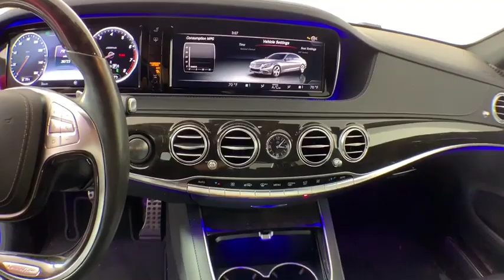2016 Mercedes-Benz S-Class New and preowned Mercedes-Benz, Atlanta, Buckhead, certified preowned P01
Silver Used 2016 Mercedes-Benz S-Class available in Atlanta, Georgia at Mercedes of Buckhead.
2016 Mercedes-Benz S-Class S 550 - Stock#: P0159 - VIN#: WDDUG8CB6GA219046

Recent Arrival!br2016 Mercedes-Benz S-Class. This S 550 S-Class is Iridium Silver Metallic and has Black w/Leather Upholstery interior. Control Code Driver Assistance Package, Control Code Warmth & Comfort Package, Driver Assistance Package (Active Blind Spot Assist, Active Lane Keeping Assist, BAS PLUS w/Cross Traffic Assist, CMS Lane, CMS Rear, DISTRONIC PLUS w/Steering Assist, DISTRONIC PLUS, PRE-SAFE Brake, PRE-SAFE PLUS, and Traffic Sign Assist), KEYLESS GO Package, Premium Package (Active Multi-Contour Seats w/Massage, Front Heated Seats - PLUS, Hands-Free Access, Heated & Active Ventilated Front Seats, KEYLESS GO, PARKTRONIC w/Active Parking Assist, and Power Rear Side Window Sunblinds), Sport Package (19 AMG Twin 5-Spoke Wheels and Sport Body Styling), Sport Package Code, Warmth & Comfort Package (Front Heated Armrests, Heated & Active Ventilated Rear Seats, Heated Steering Wheel, Memory Rear Seats, Power Rear Seats, Rear Heated Armrests, and Rear Heated Seats - PLUS), Control Code Surround View Camera, Exterior Parking Camera Rear, Heads-Up Display, and Surround View Camera. 2016 Mercedes-Benz S-Class S 550brbr19 AMG Twin 5-Spoke Wheels, Active Blind Spot Assist, Active Lane Keeping Assist, Active Multi-Contour Seats w/Massage, BAS PLUS w/Cross Traffic Assist, CMS Lane, CMS Rear, Control Code Driver Assistance Package, Control Code Surround View Camera, Control Code Warmth & Comfort Package, DISTRONIC PLUS w/Steering Assist, DISTRONIC PLUS, Driver Assistance Package, Exterior Parking Camera Rear, Front Heated Armrests, Front Heated Seats - PLUS, Hands-Free Access, Heads-Up Display, Heated & Active Ventilated Front Seats, Heated & Active Ventilated Rear Seats, Heated Steering Wheel, KEYLESS GO Package, KEYLESS GO, Memory Rear Seats, PARKTRONIC w/Active Parking Assist, Power Rear Seats, Power Rear Side Window Sunblinds, Premium Package, PRE-SAFE Brake, PRE-SAFE PLUS, Rear Heated Armrests, Rear Heated Seats - PLUS, Sport Body Styling, Sport Package, Sport Package Code, Surround View Camera, Traffic Sign Assist, Warmth & Comfort Package.brbrbrCARFAX One-Owner. Clean CARFAX.br17/26 City/Highway MPGbrbr.As a family-owned enterprise, Mercedes-Benz of Buckhead prides itself in offering you exceptional customer service. Our Mercedes-Benz Certified sales staffs goal is to treat you to an enjoyable, efficient, and transparent purchase experience, enhanced by our convenient Buckhead location and extensive selection of weather protected new and pre-owned automobiles. Allow us to show you what makes Mercedes-Benz of Buckhead the luxury automobile destination of choice in the Southeast. Enjoy our gourmet Cafe Benz, pamper your Mercedes-Benz in our award winning service department, browse our interactive showroom, and rest assured that serving you is our #1 PRIORITY. Mercedes-Benz of Buckhead...Where People Drive Us!